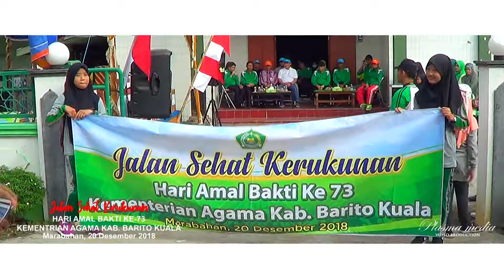Jalan Sehat Kerukunan Hari Amal Bakti Ke 73 Kementrian Agama Kab. Barito Kuala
Kepala Kantor Kemenag Batola Drs. H. Rusbandi, MA mengucapkan rasa syukur kepada Allah SWT karena atas izin dan karunia Nya Kemenag sudah berusia 73 tahun, dan bersyukur atas terlaksananya berbagai macam kegiatan lomba dalam rangka menyambut HAB ke-73 dan HUT DWP ke-19 di Kab. Batola.

Kemneg Batola telah melaksanakan lomba peragaan busana muslim,MTQ Tartil dan Tilawah, Pidao Bahasa Indonesia,Bahasa Arab dan Bahasa Inggris, lomba catur, tenis meja, bakiyak, bulu tangkis dan jalan sehat kerukunan se- Kab. Batola dalam rangka memeriahkan HAB ke-73 Kemenag. “Alhamdulillah semua kegiatan terlaksana dengan baik, sukses dan lancar sesuai harapan,” kata Ka.Kankemenag.
(Rep/ Ft: Yana)